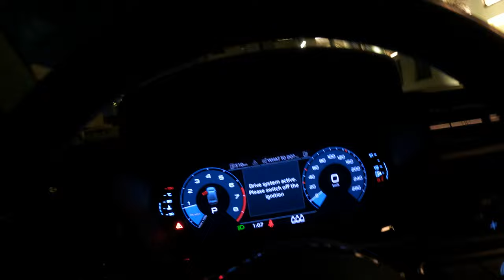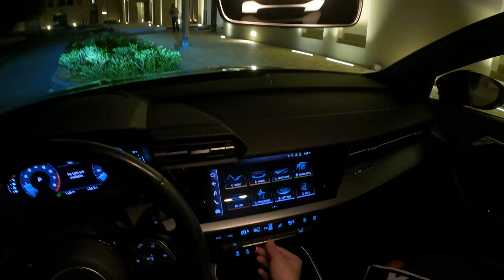2022 Audi A3 35 TSFI - POV Night Drive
Germany Audi - A3 35 TSFI 2022
Country of manufacture: German
KM : NEW KM
 Engine, 1.5L TURBO
Power,  V4
Model : 2022
Number of passengers: 4 to 5
Vehicle color: Black
Maximum speed:
NEW km
TIMESTAMPS0:00  2022 Audi A3 35 TSFI